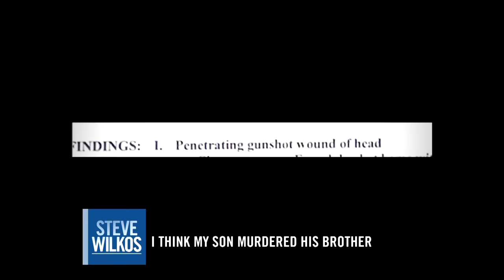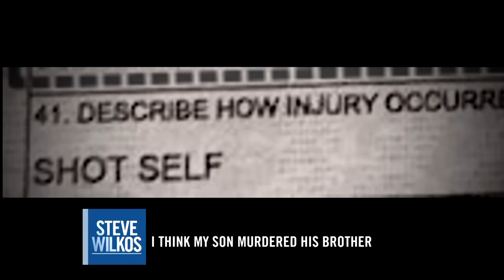MURDERED HIS BROTHER? | The Steve Wilkos Show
Shay believes her son, Cambridge, was killed by the hands of her other son, Gevin!